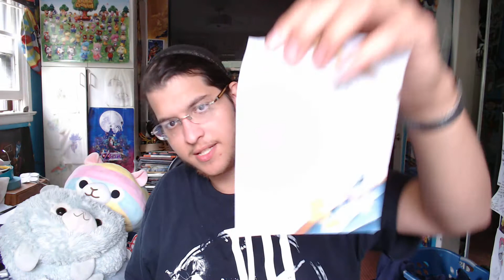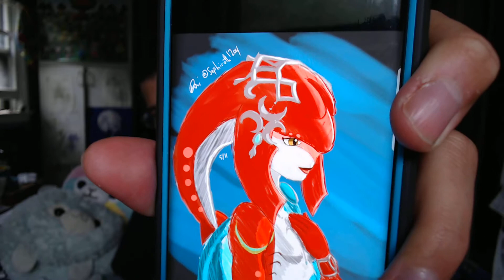Weekly Update - Stickerfest, Schedule - May 13, 2018